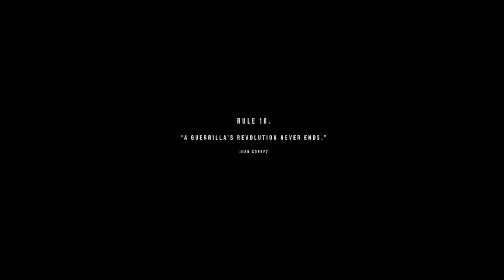Far Cry 6 - Walkthrough Gameplay Part 78 - Sad Ending 🇯🇲